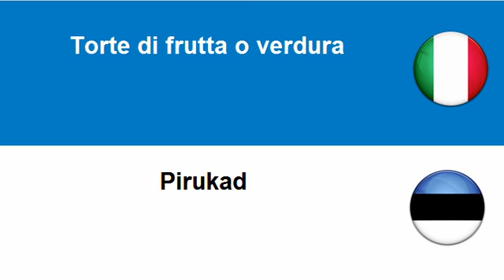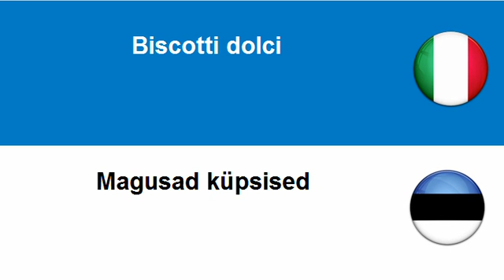Imparare l'Estone = Prodotti della panificazione